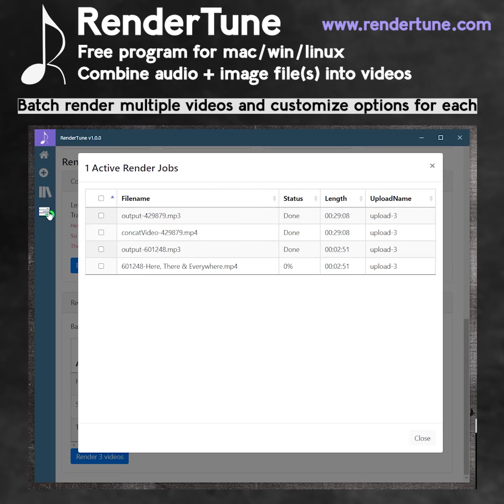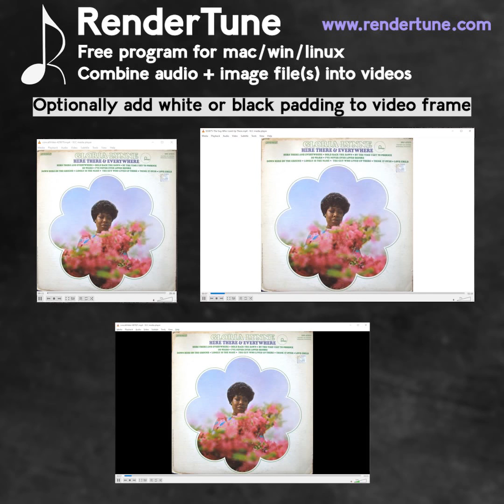RenderTune: Free video rendering software I made for mac/win/linux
I made a free program called RenderTune for mac/win/linux you can download below, I use RenderTune for every video on my channel:

RenderTune is a free and open-source program, you can view the code on my Github page and contribute to the project.